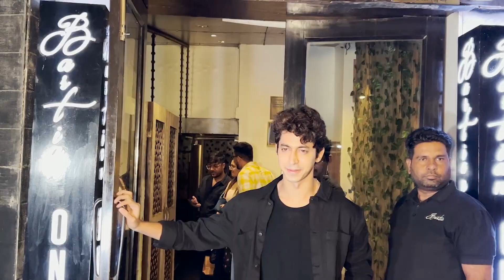Suhana Khan And Khushi Kapoor Spotted At Mihir Ahuja Birthday Bandra